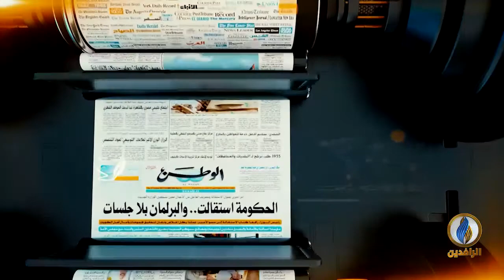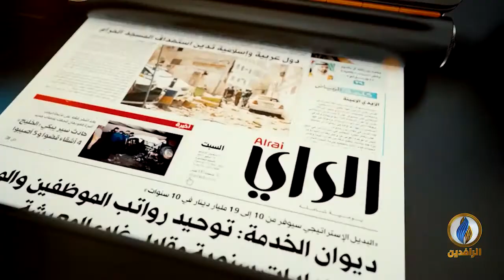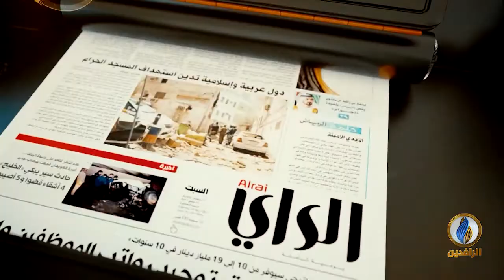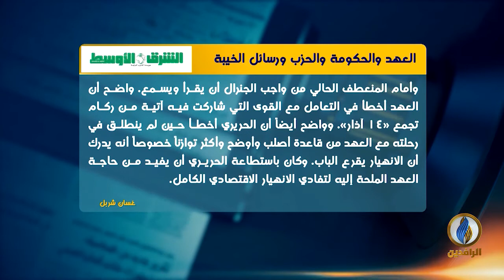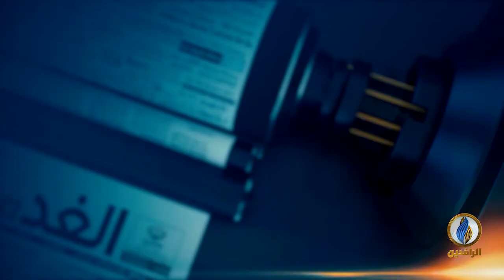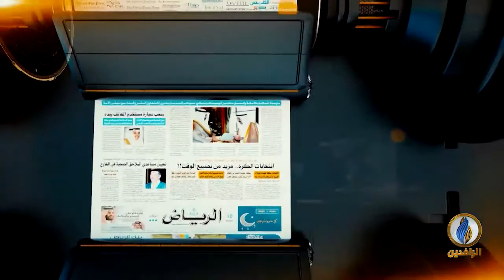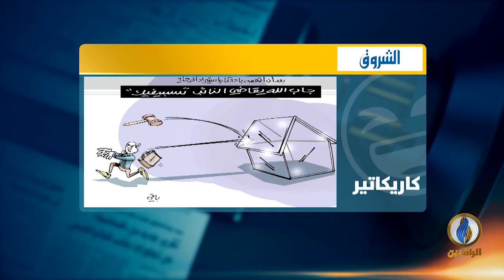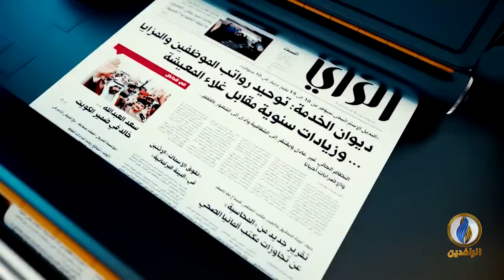صدى_الأقلام | 22 - 10 - 2019